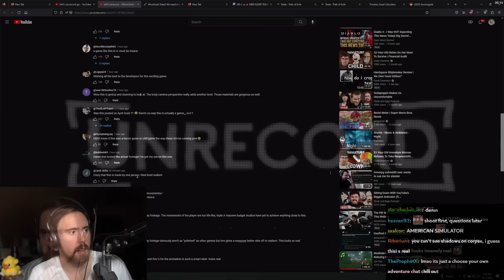No Way This Game Graphics Are Real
First Official Early Gameplay Trailer for Unrecord